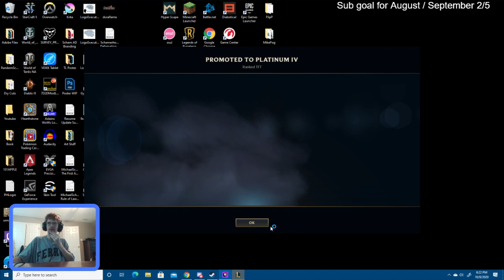Moonlight Assassins Plat 4 Promo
Plat promos! Let's get it y'all.

Teamfight Tactics is Riot's Auto-battler Strategy game in the same style as the original Dota Auto Chess. The goal is to be the best of 8 players at managing your gold economy while also buying the best units to suit the items that drop for you as the game progresses.